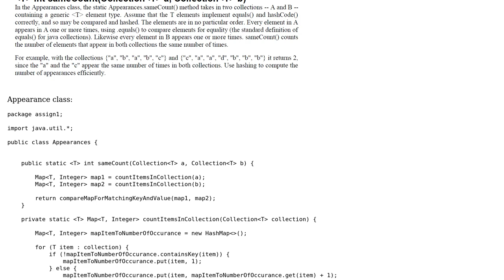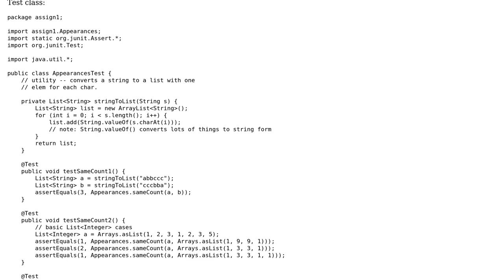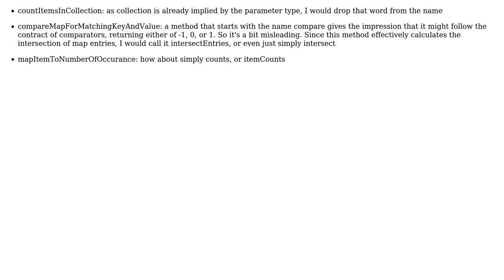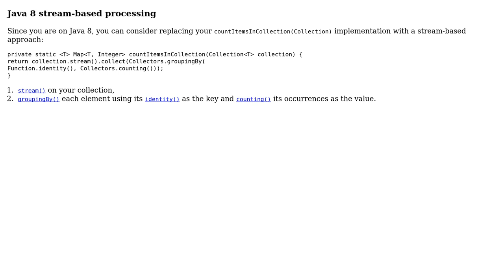Find items that appear the same number of times in two collections (2 Solutions!!)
Find items that appear the same number of times in two collections

With thanks & praise to God, and with thanks to the many people who have made this project possible! | Content (except music & images) licensed under CC BY-SA | Music | Images & others | With thanks to user Thor user janos user Jamal user h.j.k. and the Stack Exchange Network Trademarks are property of their respective owners. You are responsible for your own actions.